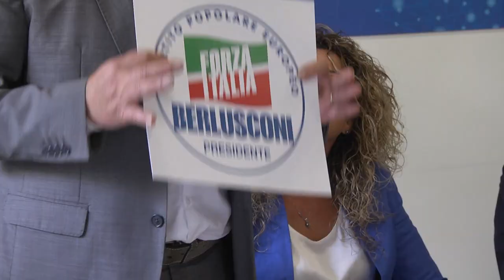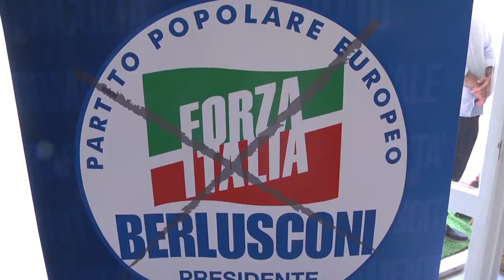I candidati di Forza Italia: “Rosa tutta abruzzese”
Nazario Pagano alla Camera e Lorenzo Sospiri al Senato sono i capilista in Abruzzo di Forza Italia che punta sul gioco di squadra per la loro elezione in Parlamento. Stamani la presentazione dei candidati nelle due liste